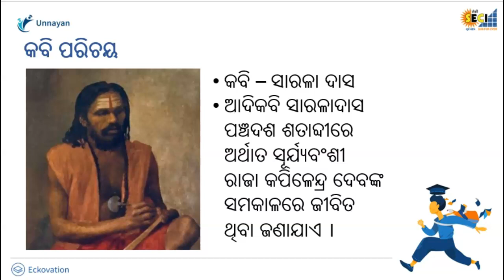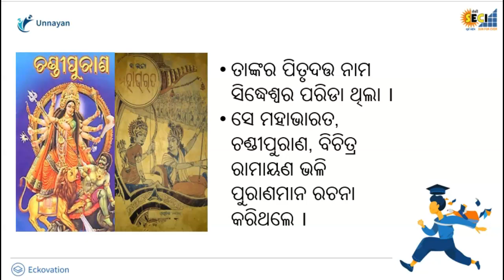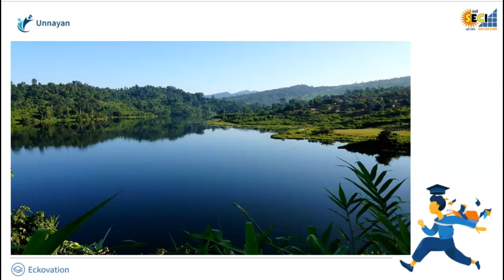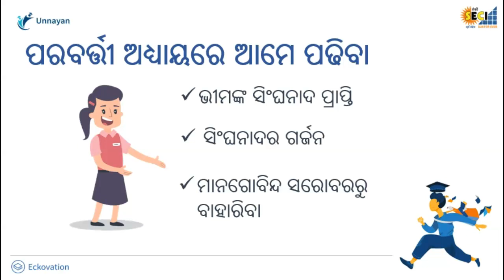Bhimanka Singhanada Radi Part 1 | Class 10 Odia